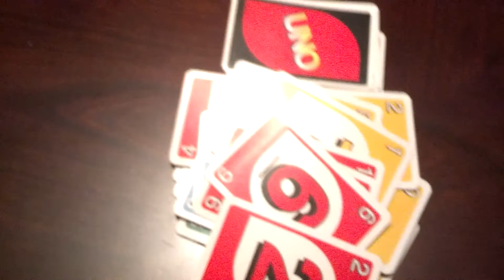The Elusive Shilo 8